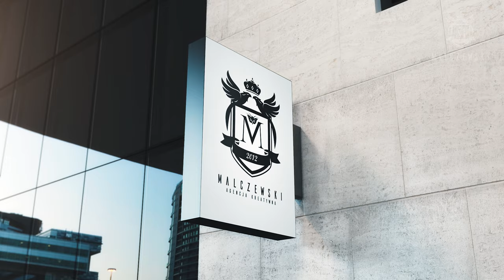Malczewski - Agencja Kreatywna | Spot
Reklama to sposób komunikacji z klientami. 👨‍🏫

Zapraszamy do skorzystania z szerokiej oferty usług tj.:

👉 Filmy promocyjne (spoty reklamowe, filmy korporacyjne, relacje)
👉 Identyfikacja wizualna (logo, księga identyfikacji wizualnej, projekty graficzne, druk)
👉 Kampanie reklamowe (Google, Social Media)
👉 Doradztwo marketingowe

Napisz do nas i poproś o bezpłatną wycenę usług 📲